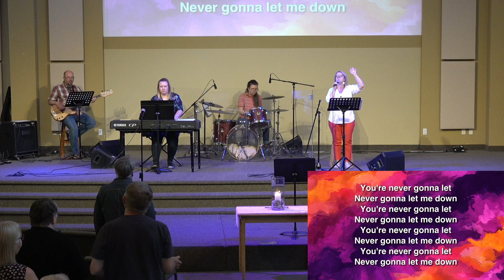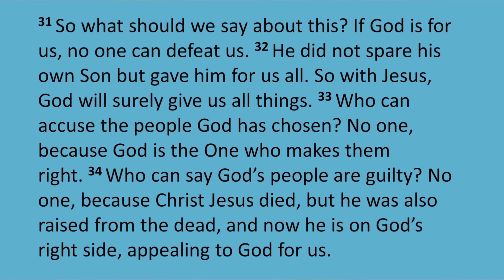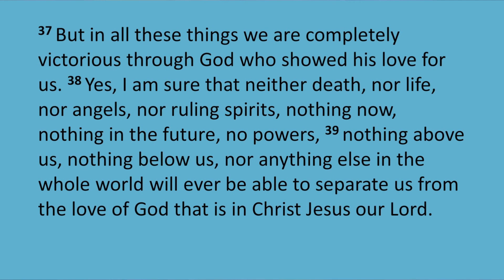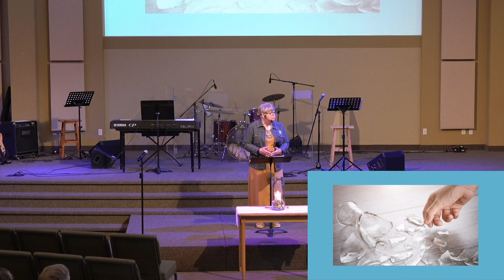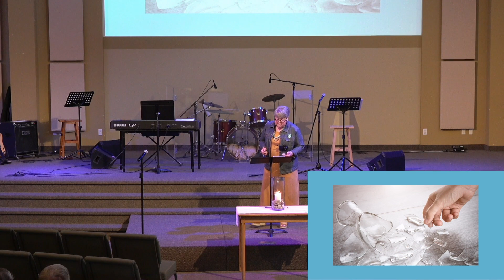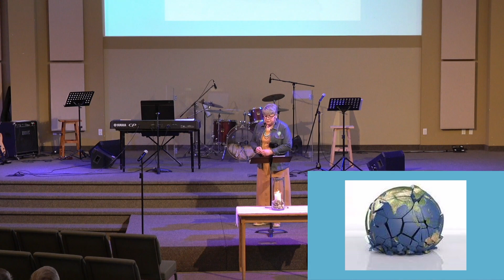Summer Series: Why do bad things happen to God's people?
In the third instalment of the Summer Series, Pastor Heidi tackles the question we've all asked at some point, "Why do bad things happen to God's people?"